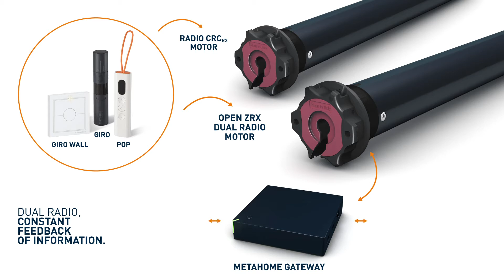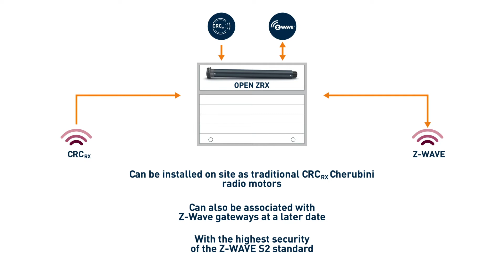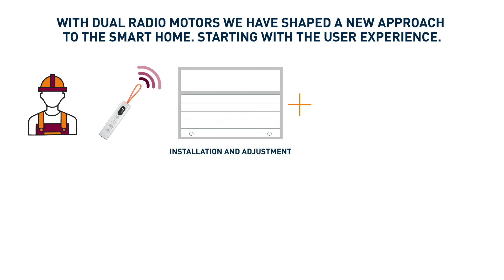EN - CHERUBINI - IoT